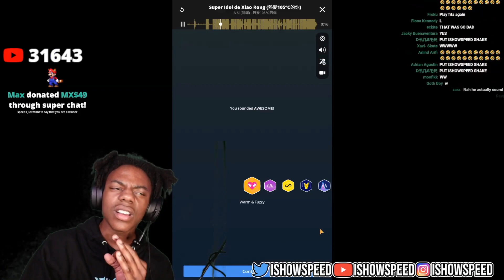IShowSpeed - SUPER IDOL! (Official Audio)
Bro went off 💀 W SPEED
sub for more speed yo